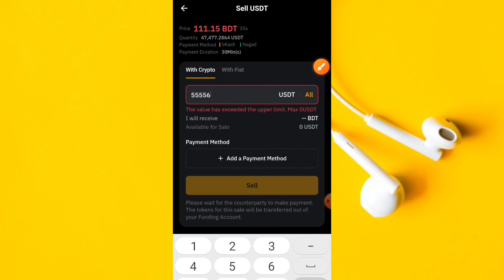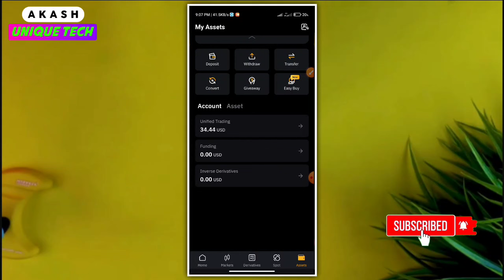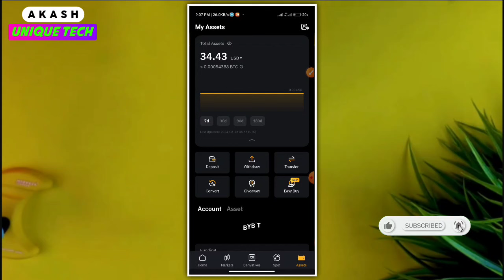bybit p2p sell problem || bybit dogs withdrawal || how to sell dogs token in bybit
bybit p2p sell usdt dollar limit problem | bybit dogs withdrawal | how to sell dogs token in bybit

💌 আপনার যেকোনো সমস্যা সমাধানের জন্য আমাদের ফেসবুক গ্রুপে জয়েন হয়ে পোস্ট করতে পারেন, গ্রুপ লিংক

Free music